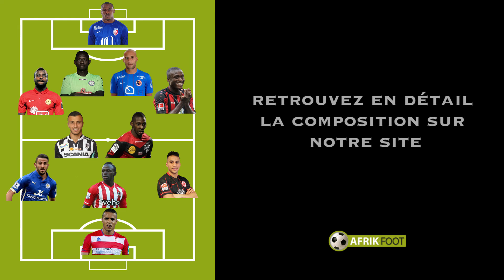Le onze Afrik du week-end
Pour la vingt-huitième de la saison 2015/2016, la rédaction d'Afrik-Foot a concocté son onze idéal du week-end, sous forme de 4-2-3-1.

Vincent Enyeama (Lille) - Nzuzi Toko (Eskisehirspor), Ousmane Viera (Rizespor), Alaeddine Yahia (Caen), Constant Djakpa (Francfort) - Romain Saïss (Angers), Younousse Sankharé (Guingamp) - Riyad Mahrez (Leicester), Sadio Mané (Southampton), Änis Ben Hatira (Francfort) - Youssef El Arabi (Grenade).